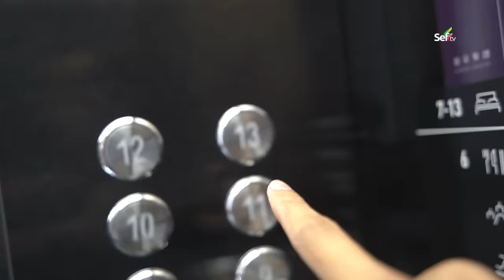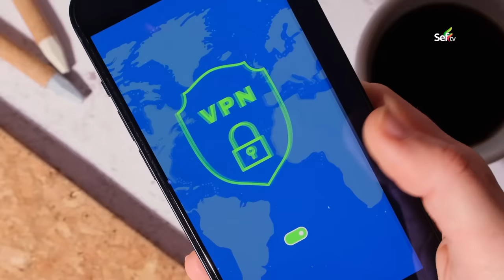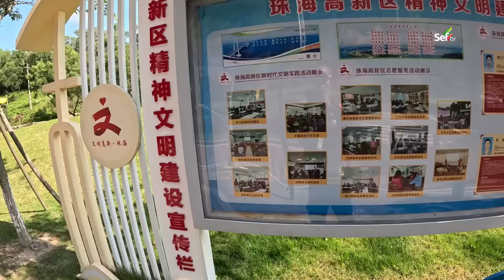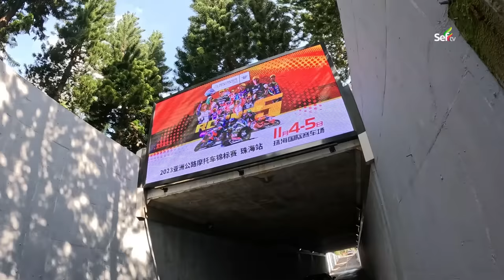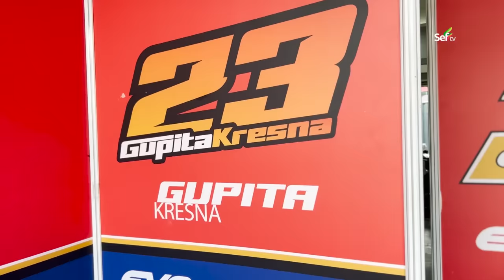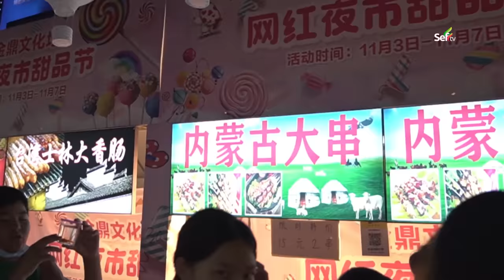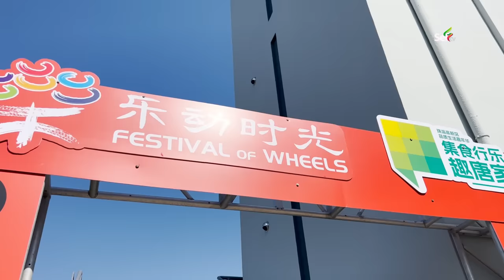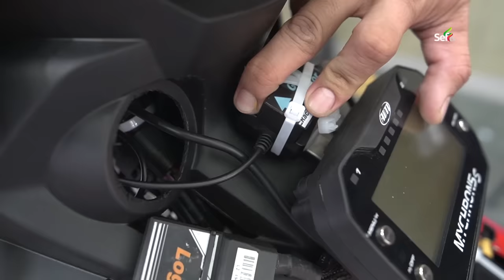The LONGEST SEA BRIDGE in the World is 1000KM away from the PHILIPPINES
1,000 Kilometers off the coast of the Philippines, is Hongkong-Zhuhai-Macau Bridge the World's Longest Sea Bridge.